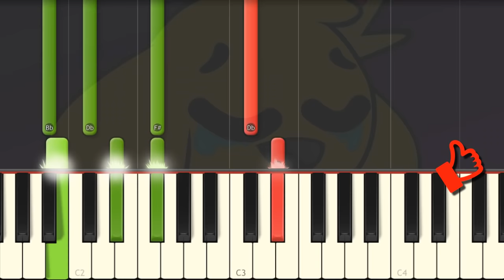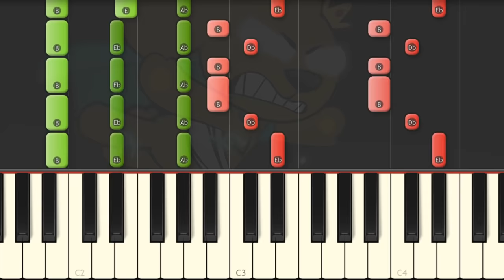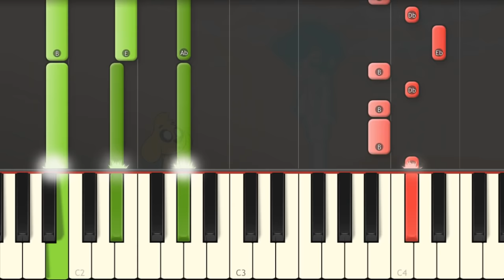🎤 TU ERAS QUIEN ✨😥 - MIKECRACK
Toco en piano la canción de la segunda temporada de Las Perrerias de Mike!
♫ Dame un LIKE si TE GUSTÓ y COMPÁRTELO con tus amigos!
🎵 Apóyame. ¡Hazte miembro!